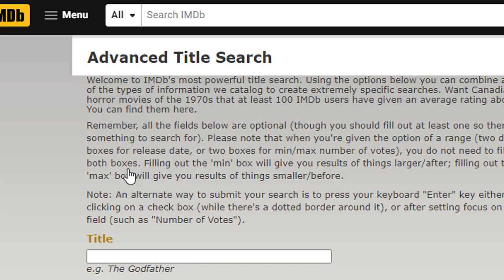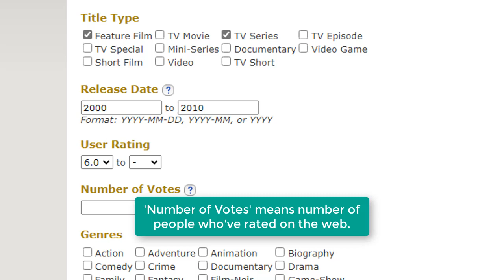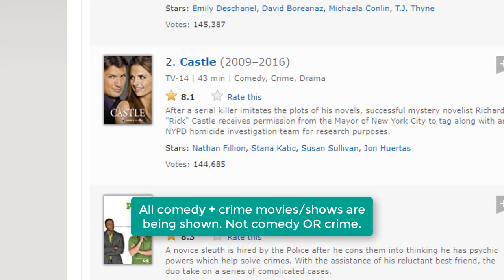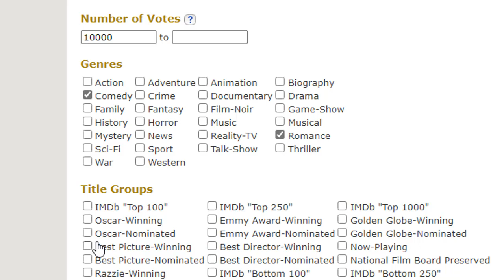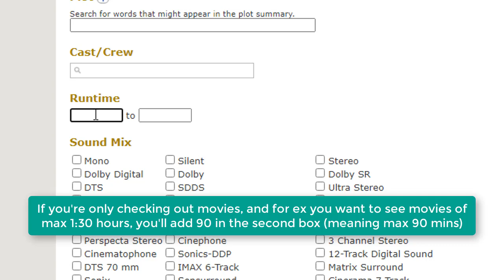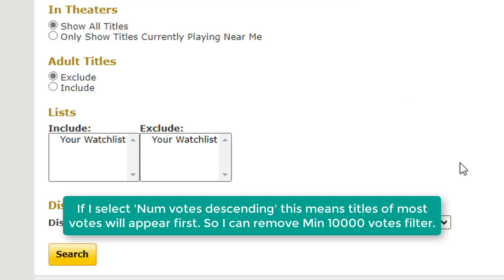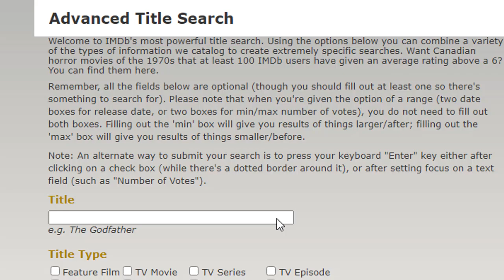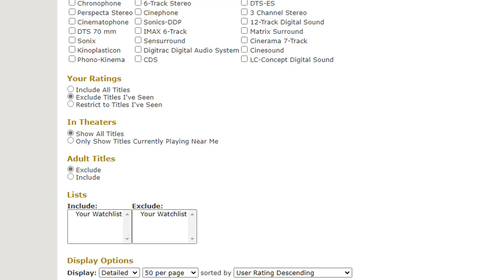Find the Best Movies and TV Shows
This is a little tutorial on how to search for the best movies(/films) and TV series(/shows).